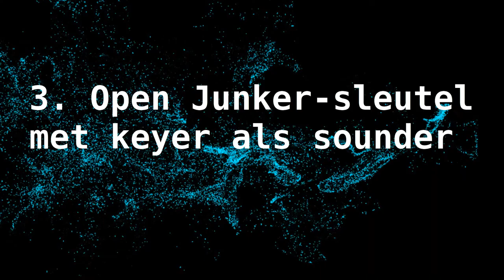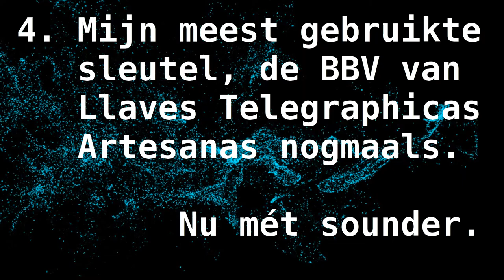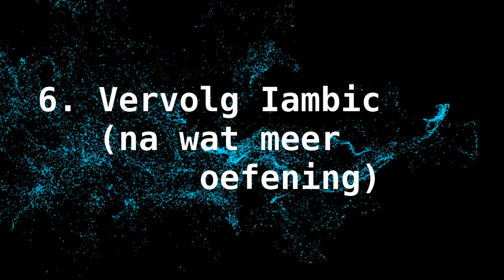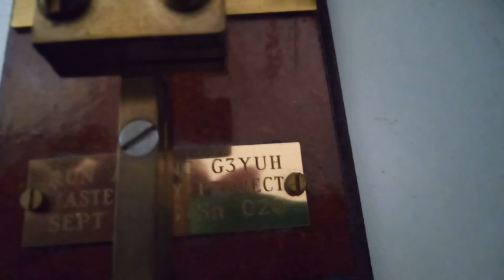Twaalf seinsleutels / Twelve Morse Keys